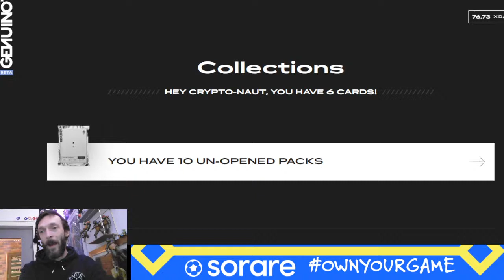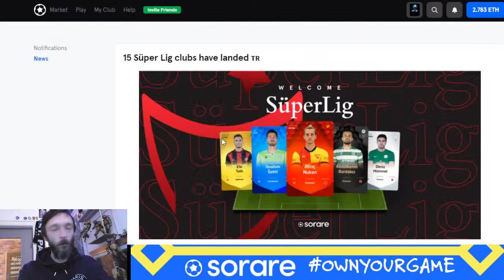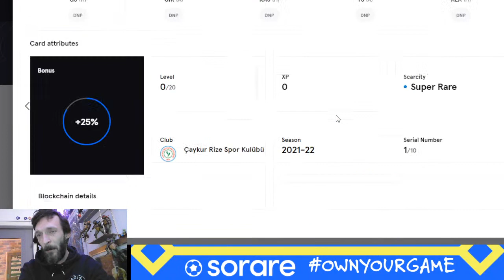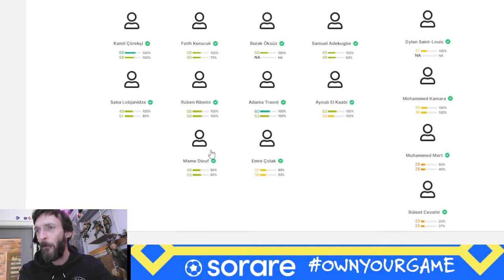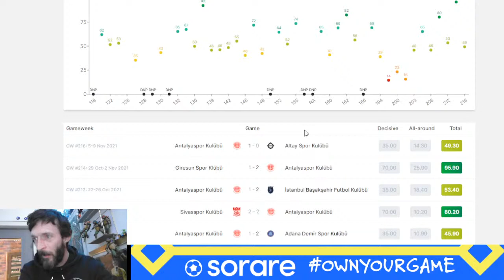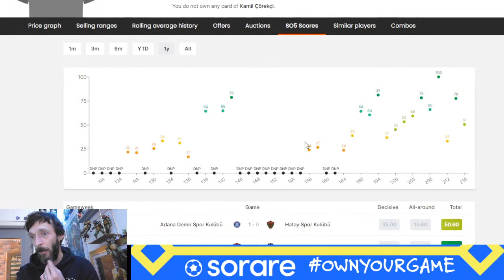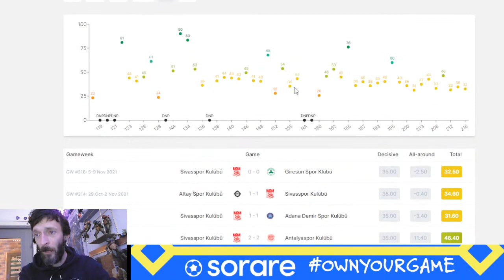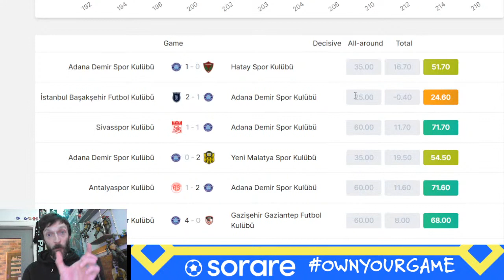Sorare 15 Süper Lig clubs have landed!!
(T&C's apply)

Are you a fan of Sorare? Do you want to find out more about how it actually works? If you want to be more knowledgeable about fantasy sports, this is the channel for you.

Timestamps:
00:00 - Intro
03:30 - Stream Starts
05:30 - Genuino Pack Opening
15:30 - Turkish Super Lig Preview Begins

Sorare elevates fantasy football. Every week, players create fantasy football lineups, earning points based on their players' on-field actions. Buy tokenized trading cards on the Ethereum blockchain in Sorare. So if you want to give it a shot, let me know! I will give you advice and tips on how to use the site, how to get the most out of it, what happens behind the scenes when you trade a player, draft someone, etc., the different types of drafts, strategies you can use, and more. I will also discuss trade options and show you how to play a fantasy football league. Find out how to maximize your Fantasy Football experience!

➡️Coinbase referral get $10 after buying $100 of anything on coinbase (10% rebate paid in Bitcoin):